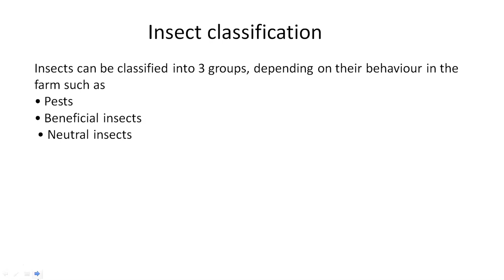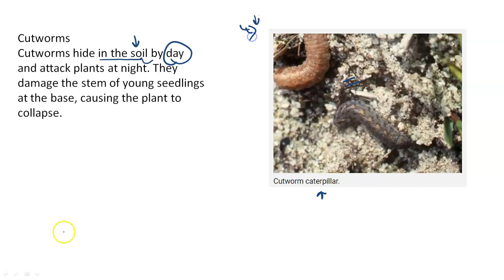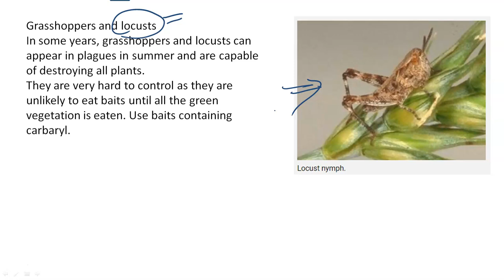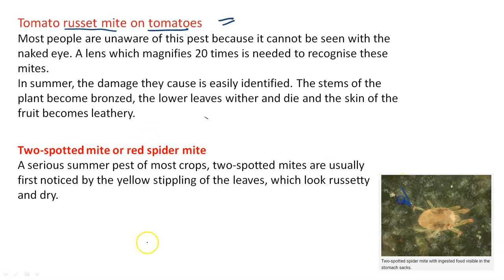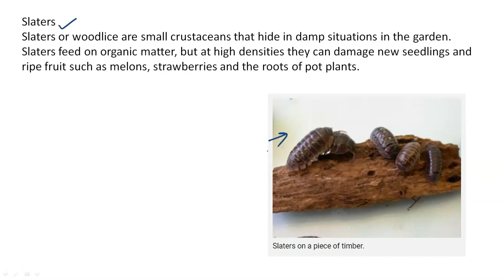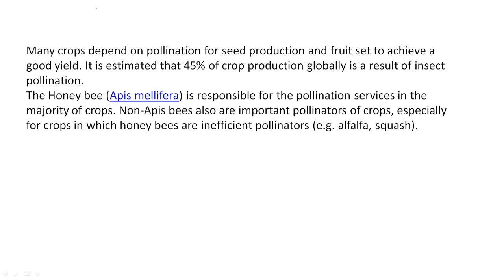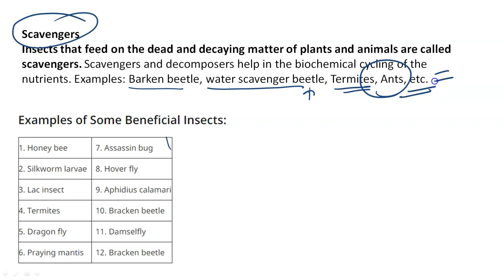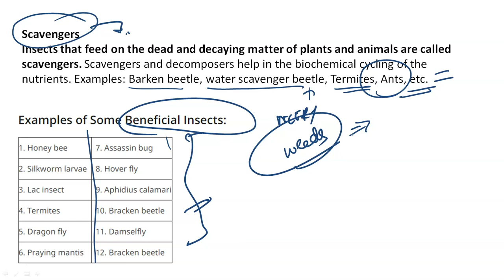PUNJAB PATWARI : Complete course on Agriculture by Yashika Tandon| PLANT DISEASES PART-4